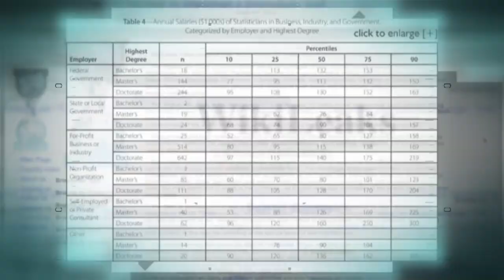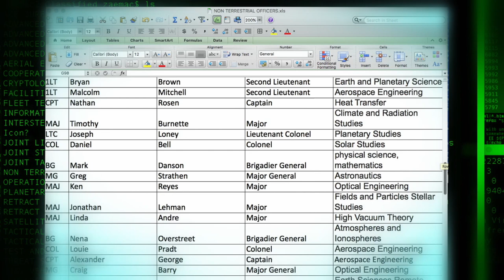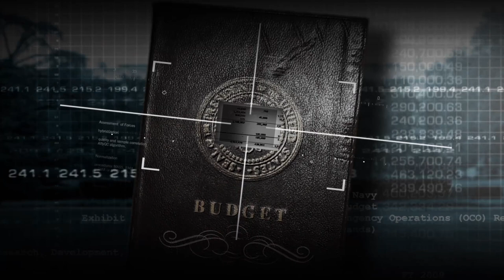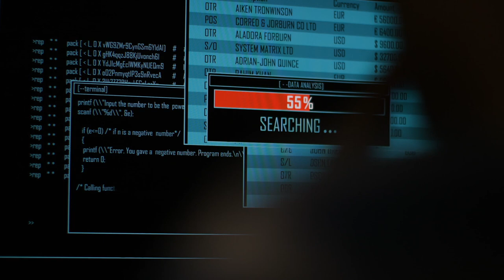Ancient Aliens: Man Arrested For Hacking NASA Computers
A man is arrested in London for hacking into NASA and Pentagon computers in this clip from Ancient Aliens.